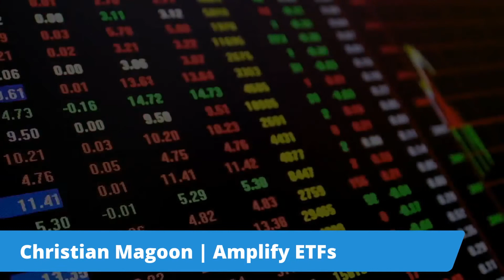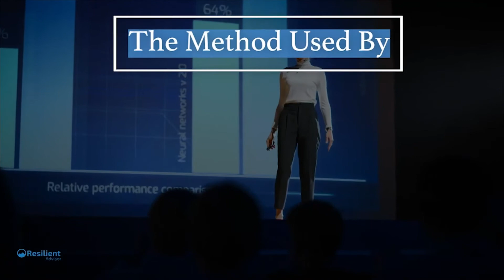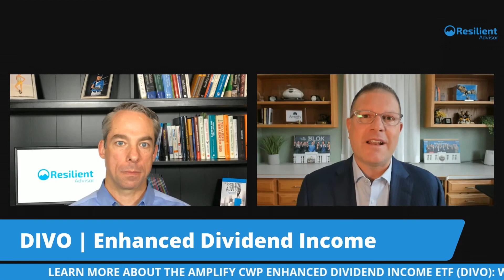Disruptive ETFs with Christian Magoon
On this episode, Amplify ETFs CEO Christian Magoon joins Jay to discuss some of the disruptive trends in the ETF market today. Christian shares what he believes ETF-focused advisors should consider today, what surprised him about 2020 and the investment thesis for three of their ETFs.

$DIVO $CNBS $BLOK $ISWN $SWAN $IBUY

Chapters
0:00 Start
1:40 What ETF Focused Advisors Should Consider Today*
4:15 What Surprised Christian Magoon About 2020*
6:20 The BLOK Investment Thesis*
12:35 The CNBS Investment Thesis*
17:13 The DIVO Investment Thesis*